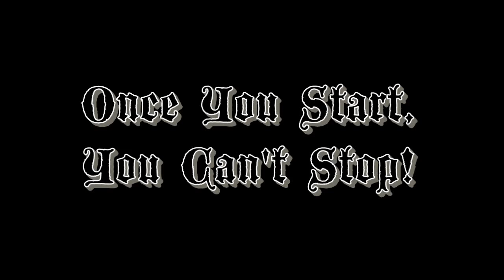Adam & His Toothbrush